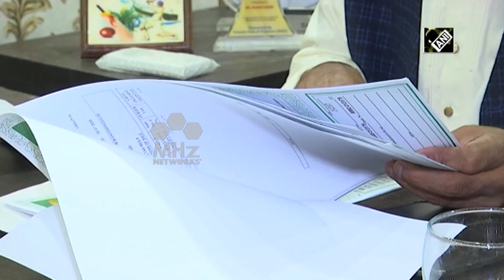Pakistan's business community seeks relief measures to deal with coronavirus impact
The business community in Pakistan has sought relief measures from the government to deal with impact of coronavirus. Pakistan's already fragile economy had only just been moving towards stability when the health crisis struck.